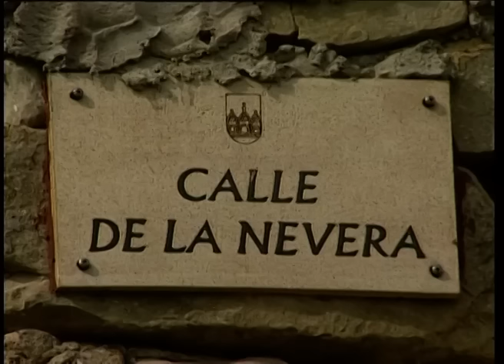Conservación ancestral del HIELO en NEVERAS NATURALES de la montaña para su consumo en verano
En la comarca de Tierra Estella (Navarra) se encuentran varios ejemplares de neveras naturales en la montaña que nos pueden dar una idea de la importancia del hielo en los últimos siglos. Gracias a la colaboración de un grupo de vecinos del valle de las Améscoas, en el año 2007 pudimos reconstruir este trabajo tradicional que únicamente pervivía en el recuerdo de las gentes de más edad, que oyeron hablar de él a sus antepasados.